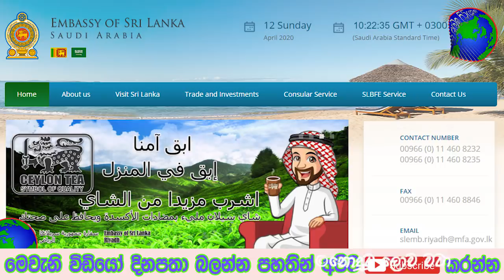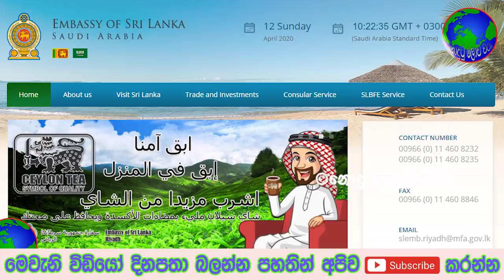සෞදියේ ඉන්න සියලුම ශ්‍රී ලාංකිකයන් මේ දැම්ම මේක බලලා දැනගන්න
හයියෝ මෙහෙම දෙයක් කාටවත් වෙන්නෙපා සැමියා හමුදාවේ පැය 24 වැඩ අතරේ ඇදිරිනීතිය වෙලේ සදමාලියට උන දේ

නැරඹුවාට ස්තුතියි කරුණාකර අපගේ Facebook Fan Page එකටත් Like කර අප සමග සම්බන්ද වන්න